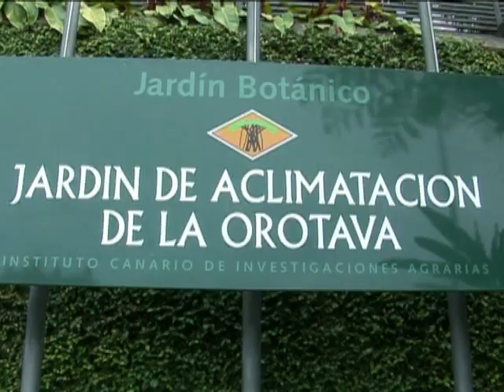JARDIN DE ACLIMATACION DE LA OROTAVA